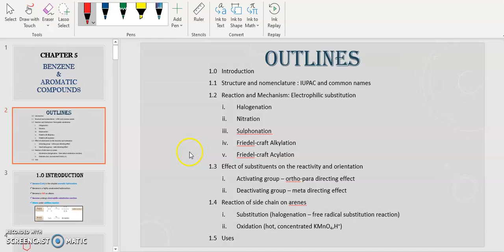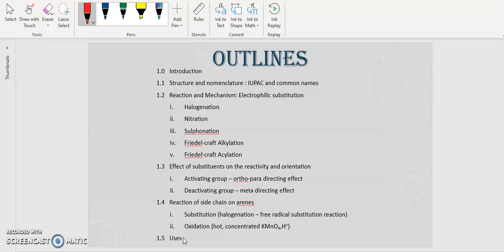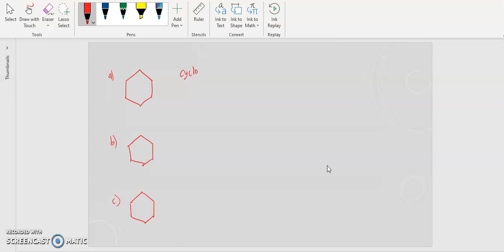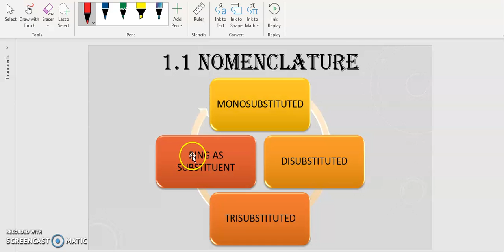CHM 258: Chapter 5 Part 1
RESOURCE: Miss Siti Nur Azmu'i